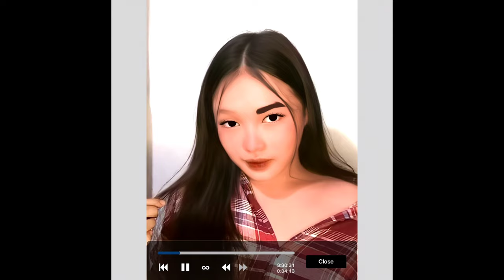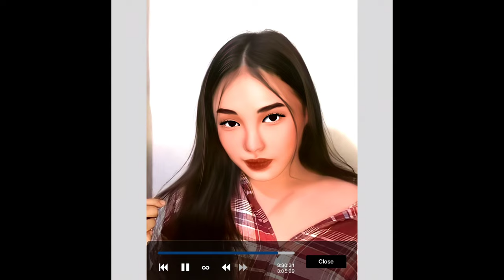Realistic Smudge | Timelapse Ft. Julia Gustilo